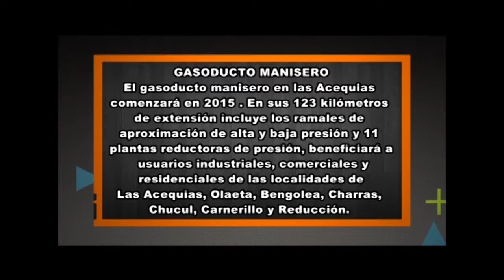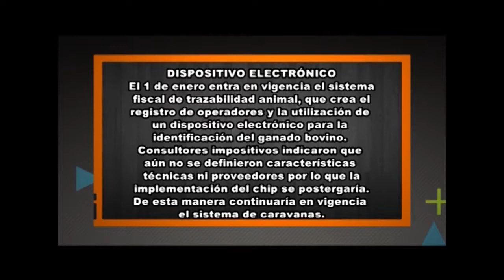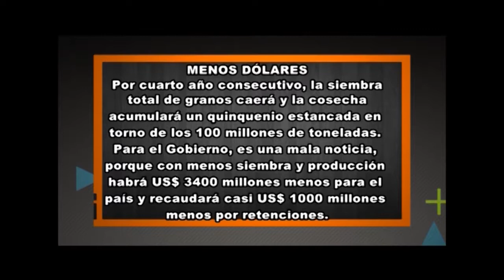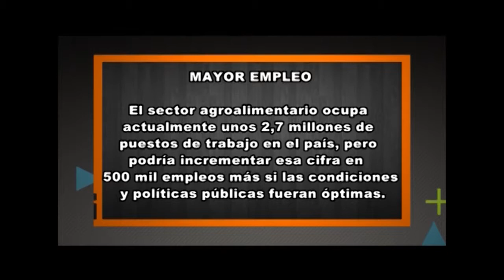Programa Rio4Agro Nº646 - 17 de diciembre de 2014